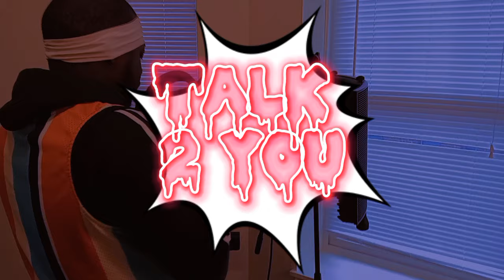Mello Musicmade - "Talk 2 You" | (Official Music Video) | Shot By: La Musicmade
Talk 2 You Official Music Video that's been put together by Team Musicmade Shot by La Musicmade and made a companionship
Let's Go‼️‼️‼️‼️

-MusicmadeEverywhere